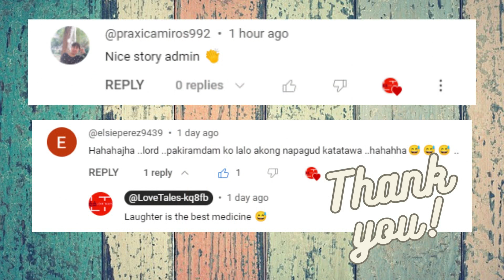Love For REEL - FINALE